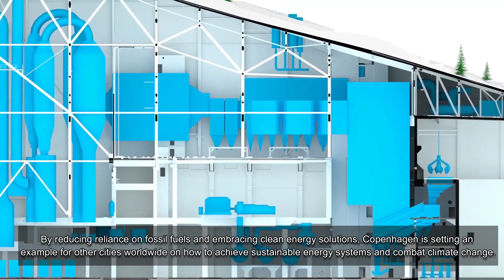Sustainable City Planning in Copenhagen, Denmark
Copenhagen, the capital city of Denmark, is renowned for its sustainable city planning initiatives that prioritize environmental friendliness, livability, and innovation. The city has implemented various strategies to promote a bike-friendly infrastructure and green initiatives, making it a global leader in sustainable transportation.

Market Research
The construction Industry is growing at a rapid pace and adopting new design and Construction Technologies such as 3D Design Software, Building Information Modelling (BIM), Robotic, Data analytics and Sophisticated

Why GCELAB.COM?

24 X 7
 Online Access & Data Security
 Email Notification
 Resume Builder